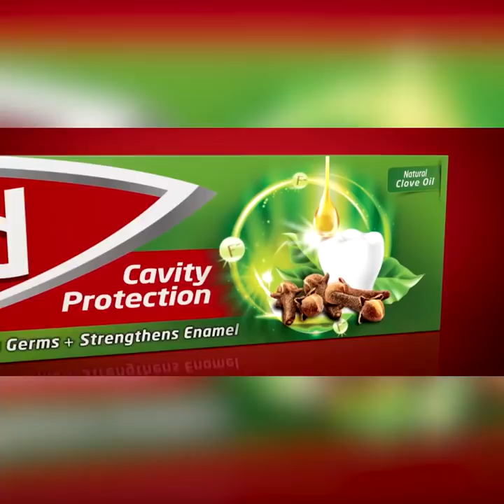බහුතරය කියන්නේ එකක් 113 කියන්නේ එකක් | Breaking.lk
බහුතරය කියන්නේ එකක්
113 කියන්නේ එකක්